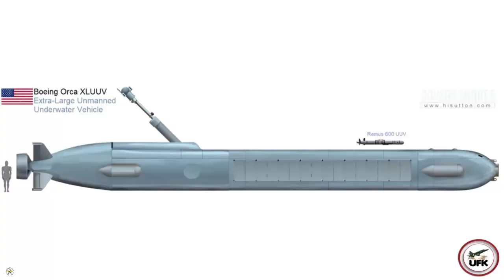Boeing delivers the first Orca XLUUV to the US Navy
Boeing has delivered the first Orca Extra Large Uncrewed Undersea Vehicle (XLUUV) to the U.S Navy following acceptance testing completion this month. The XLUUV, designated by the Navy as “Orca,” is a new class of autonomous submarine that can perform long duration critical missions to achieve undersea maritime dominance in changing environments and contested waters.

“This is the culmination of more than a decade of pioneering work, developing a long-range, fully autonomous undersea vehicle with a large payload capacity that can operate completely independently of a host vehicle,” said Ann Stevens, Boeing Maritime and Intelligence Systems vice president. “I’ve had the distinct pleasure of witnessing our team bring this first-of-its-kind capability to life, and I’m proud of their innovation, perseverance and unwavering commitment which has yielded the most advanced and capable UUV in the world. With the Navy’s partnership, we look forward to continuing to deliver this game-changing vehicle to the fleet.”

With the partnership of the Navy, Orca has undergone several phases of at-sea testing, including above and below surface maneuvers to demonstrate the vehicles’ unique capabilities.

Orca is the result of more than 50 years of Boeing experience building and operating undersea vehicles. In 2012 Boeing initiated the design and development of Echo Voyager, a proof-of-concept XLUUV that began at-sea testing began in 2017 and was a precursor to the US Navy’s Orca XLUUV competition. Echo Voyager – the world’s only vehicle of its size and capability – has spent over 10,000 hours operating at sea and transited hundreds of nautical miles autonomously.